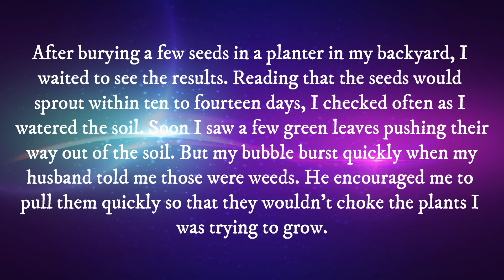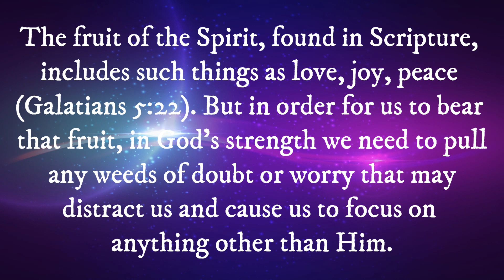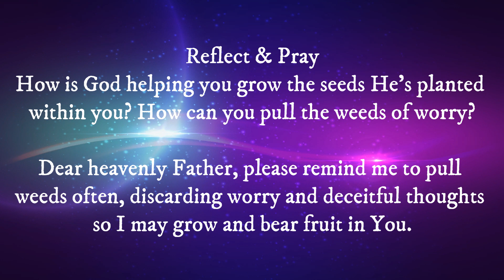Our Daily Bread - Pull the Weeds of Worry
5,356 Views April 27, 2024

Description: Find solace and harmony as you engage in this guided meditation session. Learn how to uproot the invasive weeds of worry and anxiety, and nurture a mindset of tranquility and inner peace.

 Thanks To Al Music

Turn That Bell On Tio Be Notify Very Time I drop A Video